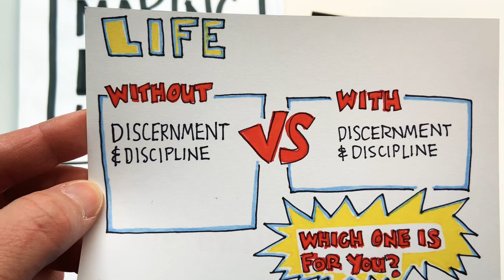DAY 73: Which one’s for you? (A life with or without Discernment and Discipline)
DAY 73 of 100: Which one’s for you? (With or Without Discernment and Discipline)

RECOMMENDATIONS.
If you're a personal development junkie (like me) and you want to gain a deep sense of self-mastery, I think you'll love the OPTIMIZE program. It is my #1 resource for personal growth, performance, health, and happiness. It offers the most for the least. I have been using OPTIMIZE in one way or another for over ten years. I don't work for OPTIMIZE but I am an Certified Professional OPTIMIZE COACH (Go Class One!) and affiliate, which means if you become an OPTIMIZE member using the link below, I will receive a small commission.

If you want to become a certificate OPTIMIZE coach, like me, you can use this code AFF8X5IJG and you will save $100, put $100 in my pocket, and add $100 to the OPTIMIZE scholarship fund.

THE PURPOSE OF THIS VIDEO CHALLENGE.

This is day 73 in the 100 DAY MAKING HOPE HAPPEN video series -  ideas for navigating change, mastering transitions, and making dreams come true.

- 100 videos
- 100 ideas
- 100 days in a row
- 100 workouts in a row

The 100 day video challenge gives me an opportunity to:

1. Increase my ability to consistently create valuable videos. As my mentor says, "You have to be willing to suck before you can unsuck. And, that(!) requires practice."

2. Invite my fans, friends, and family for support. What's the point of doing anything if love isn't involved?  Having your support, encouragement, and accountability is going to make what feels impossible to me, possible. Thank you! 🙏

3. Fulfill my OPTIMIZE COACH year two certification with a 100 day physical challenge. Class 1, year 2 - HOORAY!

Lori